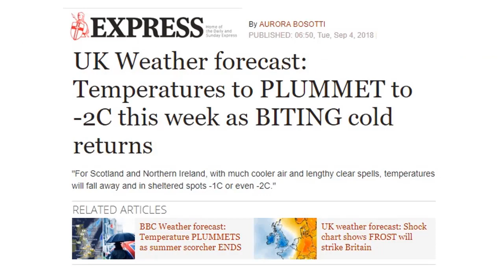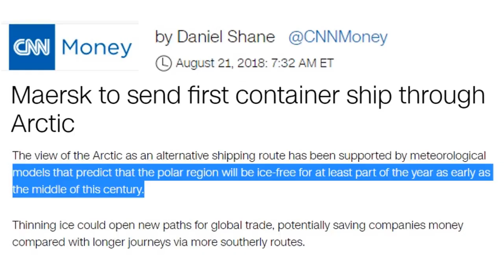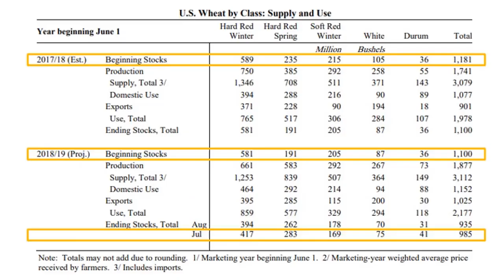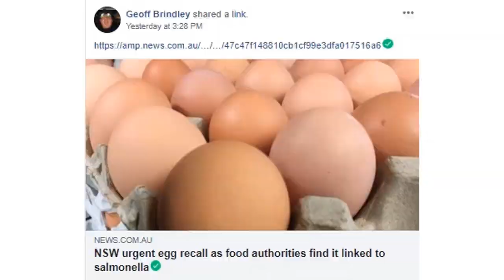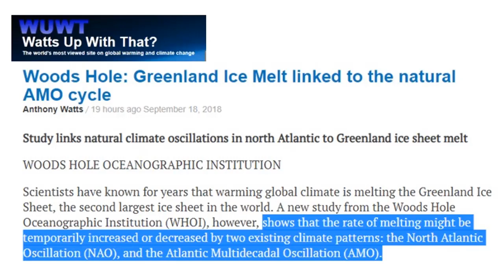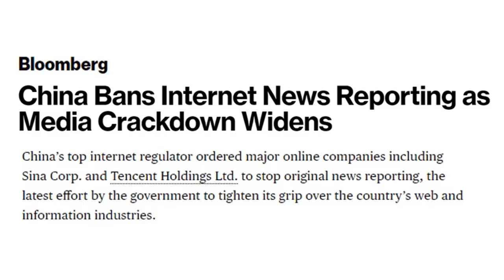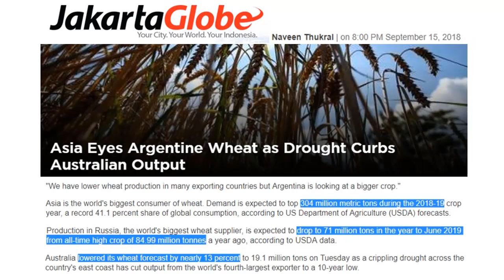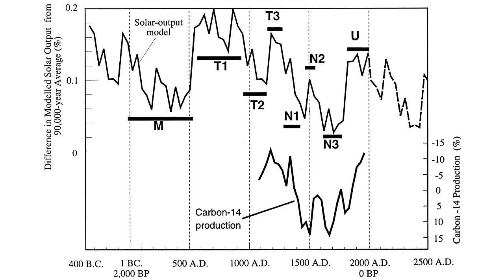Global Weather Anomalies (Early Autumn 2018)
As our world shifts climate patterns due to a weakening magnetosphere brought on by a 400-year cycle in our Sun’s output, weather extremes are becoming more obvious. These are but a few examples through the first part of Autumn 2018 along with long climate cycle data and how the economy of our planet is being affected in the interwoven events.

(712) Ministry of Truth Being Formed in Front of Your Eyes to Hide a Society Reset

***ADAPT 2030 & My Patriot Supply: Taking the Fear Out of Difficult Situations***
2-Week Food Supply: (1,500+ calories/day with 92 servings)

***ADAPT 2030 Amazon Grand Solar Minimum Store***